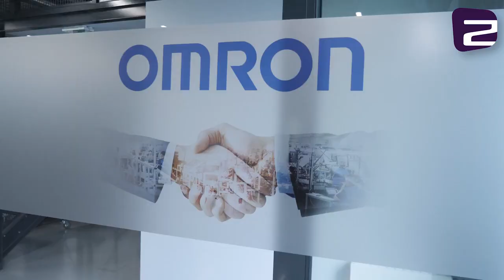OMRON Innovation Lab Tychy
Omron Innovation Labs throughout Europe offer automation support to local customers in local languages and feature robotics demo cells for highly practical automation applications. One of the labs was opened in 2018 in Tychy, Poland.